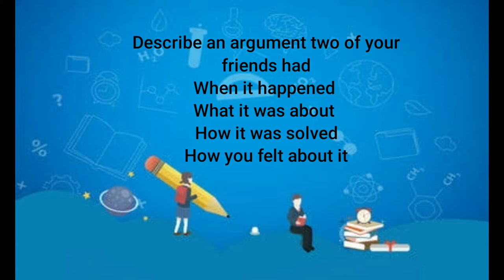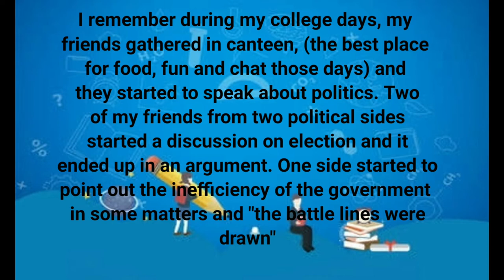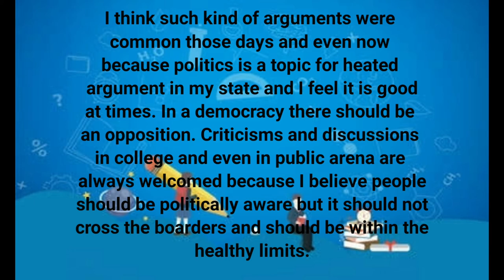Cue card #2 Two friends' argument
Check out for more cue card explanation.
Kindly pass your ideas and topics you would like to get discussed. We will update

Priyanka Prathas